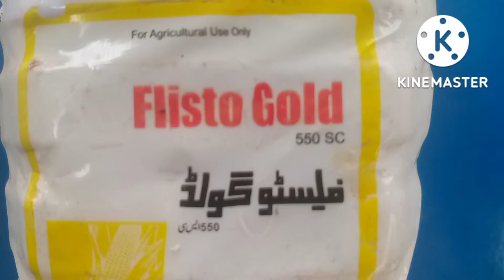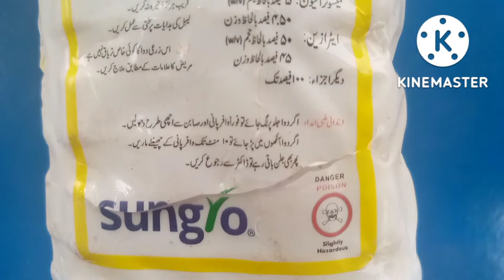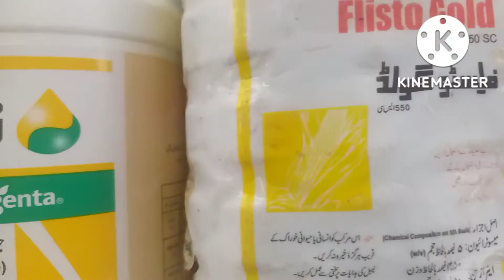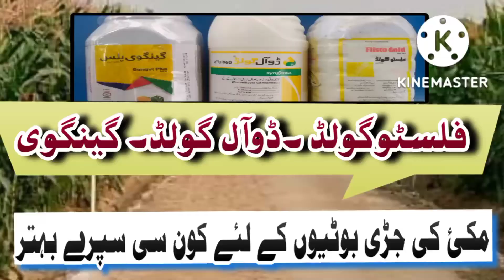Best Weeds control Products for Corn Maize crop#Flisto Gold#Dual Gold#Gengwei weedicide for Maize